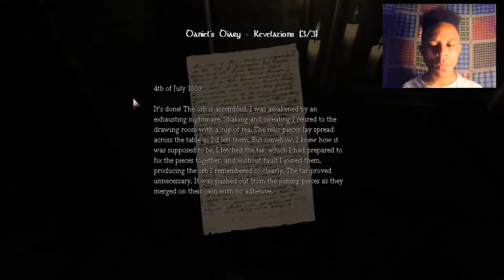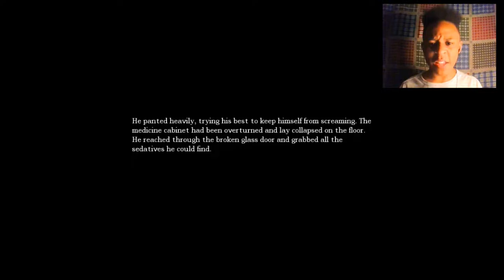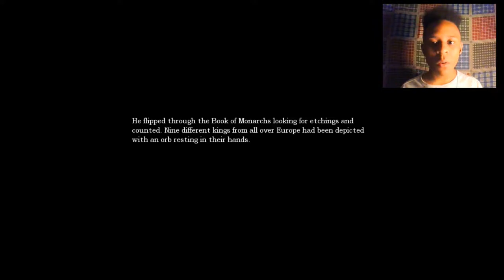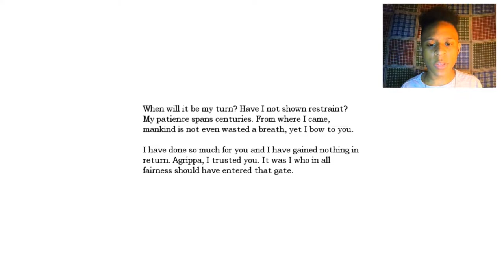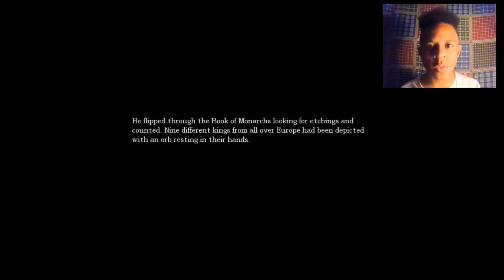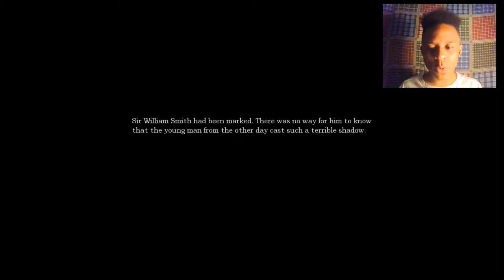THERE HE IS!! | Amnesia: Dark Descent | Part 5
The monster finally showed up just when the episode started is,nt that crazy?! I hope you guys are enjoying this series because I am and i hope you all are as well!

Vote Here For The Next Game!

Intro Created Using Sony Vegas Pro 11
Intro Template: Edge of Thorns